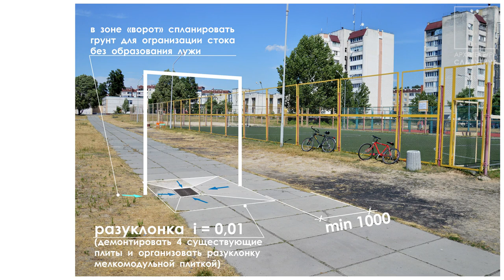Архитектура Славутича - Ещё одни водяные ворота в Славутиче